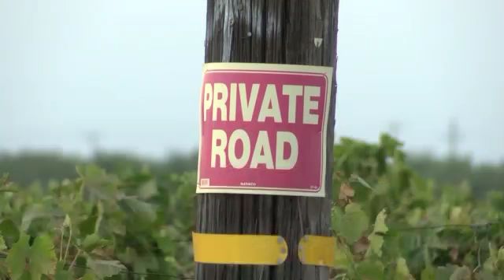Madera Man Violently Stabs Two Family Members to Death